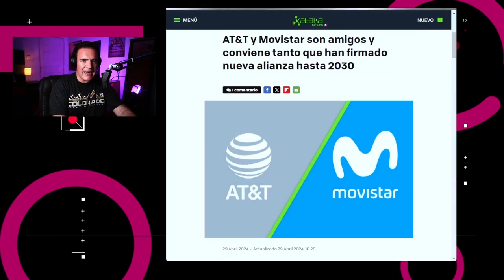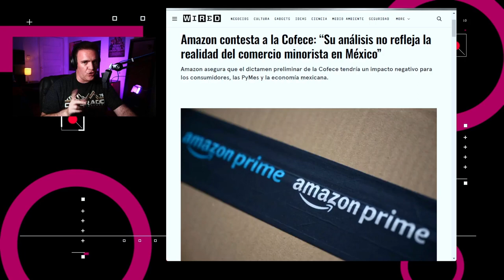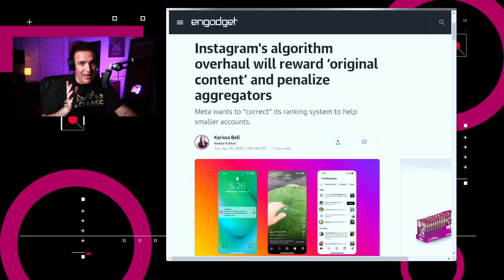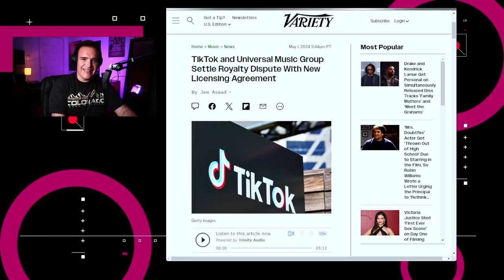TikTok y Universal Music Group firman acuerdo - NTX 361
TikTok y Universal llegan a un acuerdo, Amazon responde a la COFECE, e Instagram priorizará el contenido original.

00:17 AT&T y Movistar renuevan acuerdo
00:52 Amazon responde ante dictamen de la COFECE
01:23 Google pagó 20 mil millones a Apple para ser buscador predeterminado
01:52 Instagram busca promover contenido original
02:25 TikTok y UMG llegan a acuerdo
03:43 Análisis: TikTok es el MTV de esta generación